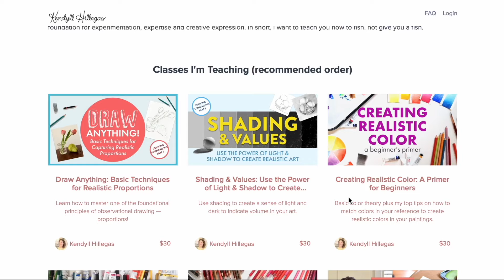Forget about finding your ART STYLE, find a PROCESS you love instead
Finding your artistic style and voice is important, and it's something many creative people long for. But in my opinion, "finding your style" content gets more air time than it needs, and we need a lot more "finding your process" content to balance things out. This video breaks down a step by step method for finding an artistic process you love doing. And by finding a process you love, you will be willing to spend more time in that process, and by spending more time in that process, you will actually find your style!
So, my argument is basically this: for some of us, we can't find our style by looking for it. We just have to venture out on the creative road and try to find our stride, (our process) and trust that stride to bring us to a place where we can make the work we love. If you've been feeling creatively stuck and like you can't quite get in a rhythm artistically, this video is from me to you!

And as always, if you didn't get a chance to ask your question or if you have a follow-up question, leave a comment under this video!

Don't want to put your question in the comments? You can always ask me anything or ask anonymously on my

MORE LINKS!

Filmed with:
Camera - Canon EOS R with RF 24-105mm STM Lens